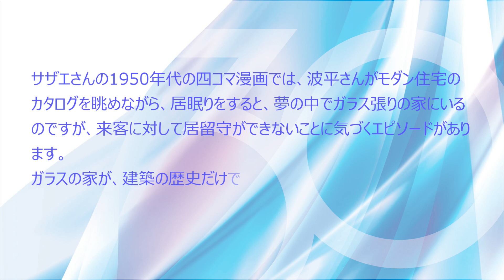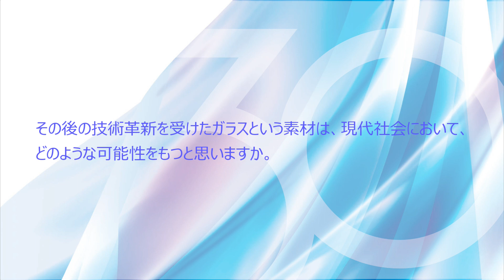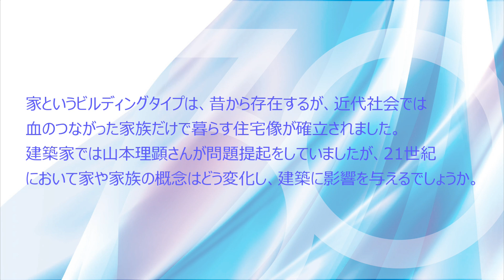第30回空間デザイン・コンペティション 審査委員対談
テーマ：「未来社会を切り拓く、21世紀のガラスの家」

委員長　藤本 壮介　（建築家／藤本壮介建築設計事務所 主宰）
委　員 牛込 具之　（建築家／佐藤総合計画 東京第１オフィス シニアアーキテクト）
委　員 中川 エリカ　（建築家／中川エリカ建築設計事務所 主宰）

対談テーマ１
サザエさんの1950年代の四コマ漫画では、波平さんがモダン住宅のカタログを眺めながら、居眠りをすると、夢の中でガラス張りの家にいるのですが、来客に対して居留守ができないことに気づくエピソードがあります。
ガラスの家が、建築の歴史だけではなく、一般のレベルでも、モダニズムのアイコンとして認知されるようになったのは、どうしてなのでしょうか。

対談テーマ２
その後の技術革新を受けたガラスという素材は、現代社会において、どのような可能性をもつと思いますか。

対談テーマ３
家というビルディングタイプは、昔から存在するが、近代社会では血のつながった家族だけで暮らす住宅像が確立されました。
建築家では山本理顕さんが問題提起をしていましたが、21世紀において家や家族の概念はどう変化し、建築に影響を与えるでしょうか。

対談テーマ４
今回のコンペにあたって、応募者に期待したいこと。